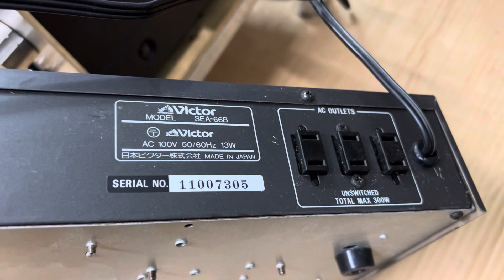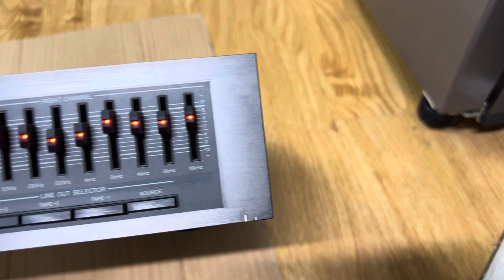Đẹp cứng cựa lọc victor sea66 giá 4tr 0941.891.914